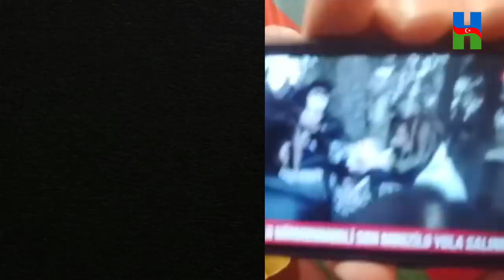ŞOK ŞOK: ŞOU BİZNESİN, ƏN ŞORTU VƏ SOSKA MÜĞƏNİSİ KİMDİ: MAQSUD MAHMUDOV.